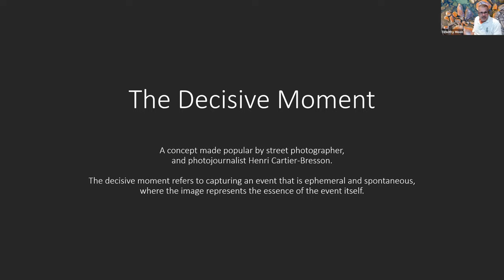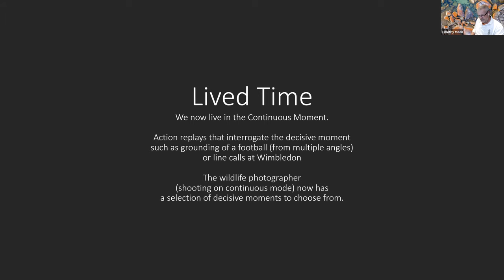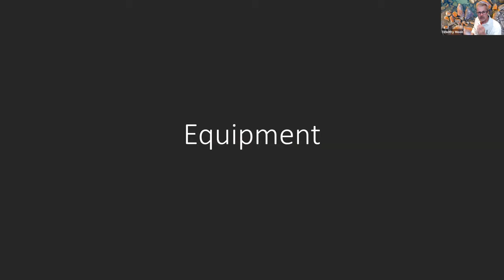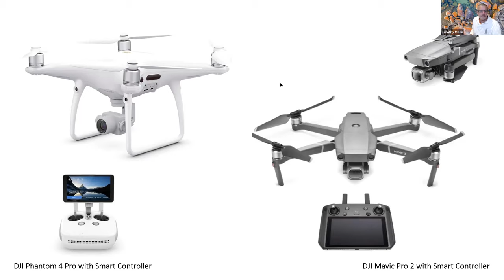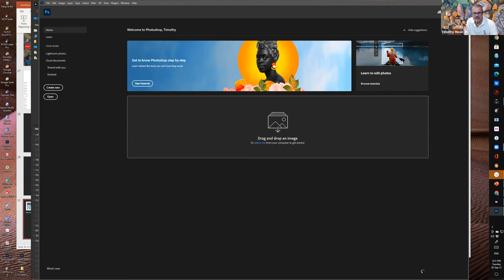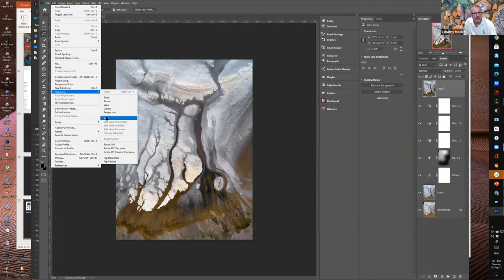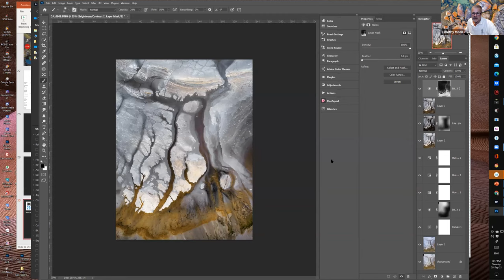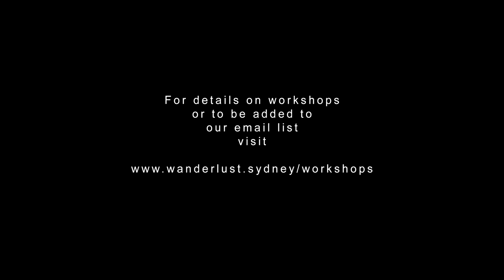Drone Photography + The Decisive Moment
Tim takes us through some thoughts on drone photography, the place of time in image making, and finishes off with some post processing tips.